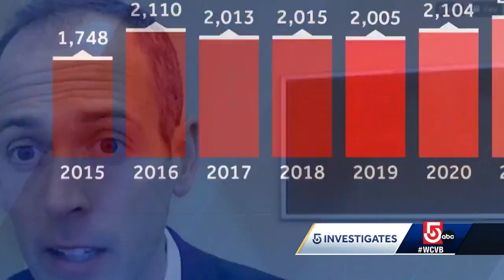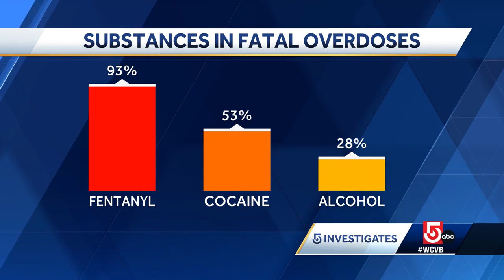Mass. opioid-related overdose deaths continue trend higher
More than 2,300 people died of opioid-related overdose deaths in Massachusetts in 2022, with DPH data showing the highest rate of overdose deaths occurring in rural areas.